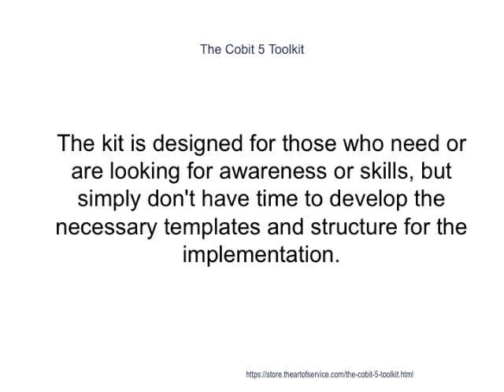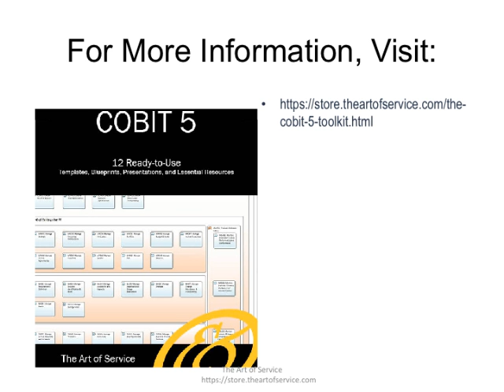The Cobit 5 Toolkit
File: 00 Introduction to CSI Toolkit.ppt - Summary: Within this toolkit you, will find lots of useful information that will not only help you to update your knowledge and understanding of the new Continual Service Improvement phase and accompanying processes, but also provide you with relevant bonus materials and practical, usable materials for use within your working environment.